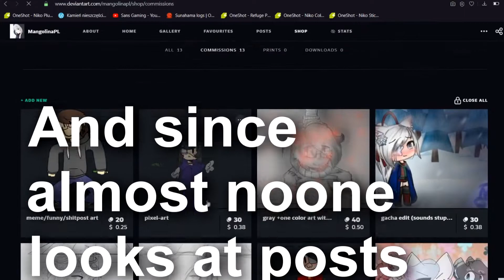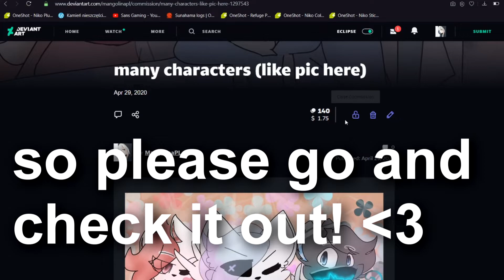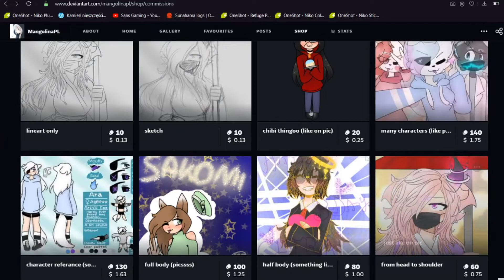commissions info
by looking at the commissions and/or simply giving the link to interested ppl, you help me a lot!

vvvvvvvvvvvvvvvvvvvvv

vvvvvvvvvvvvvvvvvvvvvvv

programs used:
-Sony Vegas Pro 1.16
-OBS Studio
-MP3Juices
-Opera GX

vvvvvvvvvvvvvvvvvvvvvvv

Video shot belongs to me, as well as the video ofc